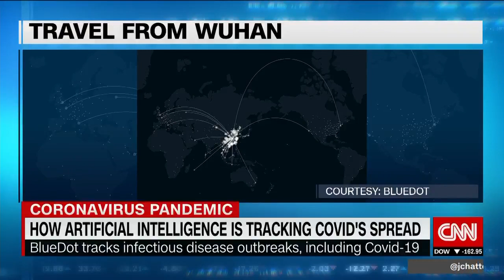CNN: How AI is tracking COVID's spread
Dr. Kamran Khan, founder and CEO of Bluedot, appearing on CNN International's First Move with Julia Chatterley on May 19, 2020